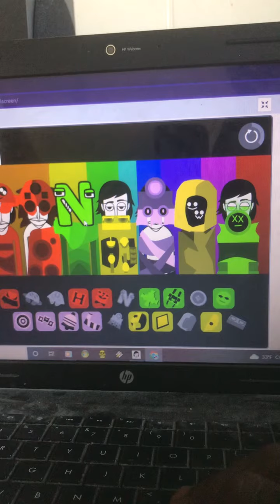Look at my incredibox my Fellow subscribers look in the description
@MightyTheRedWolf @The Real Anthony Realmuto @Anthony Tovar @ChloetheCatintheHatFan9547 @MegaBatDragon8000 @Harrisontheamazing Madison Varner @BangelCat0323 @fruityeatsfruitvr1711  @zion88editz @slayer.7 and @DaveYoutube898